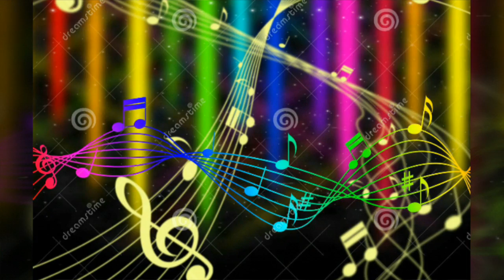Music & me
Sonja sings soul's